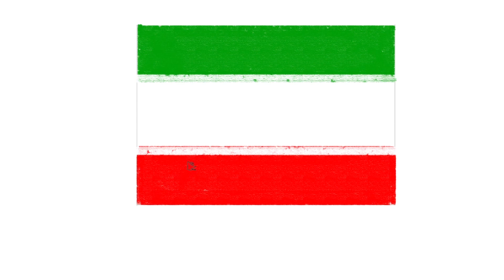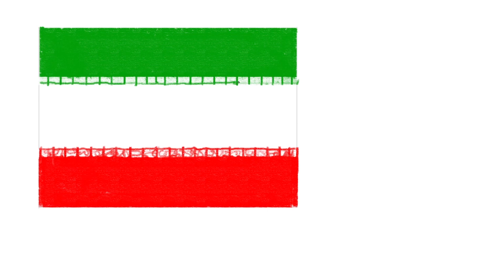how to draw Iran flag | Art Therapy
Iran, officially the Islamic Republic of Iran, and also called Persia, is a country located in Western Asia.